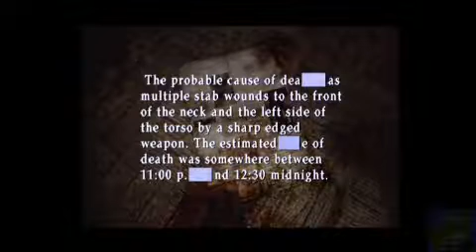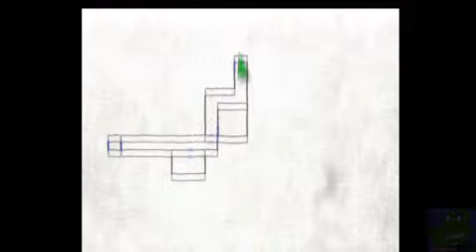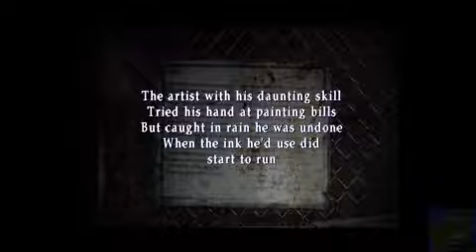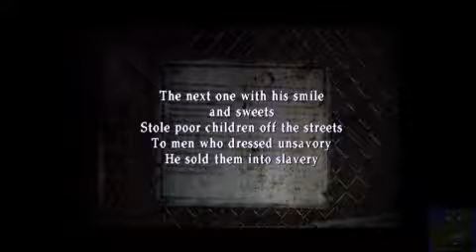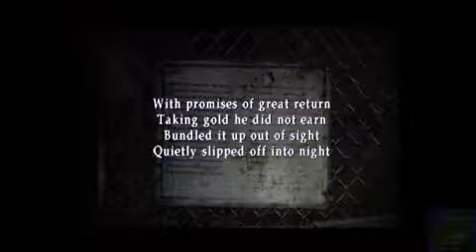Sebbotnik Plays Silent Hill 2 Episode 9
Episode 9: Angela's Father?

He's a freak, kill em with fire.